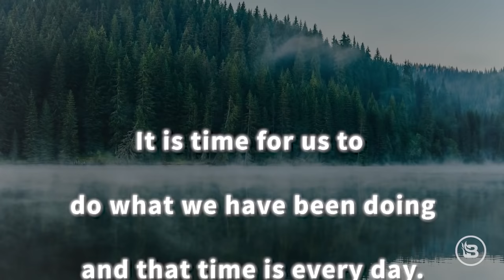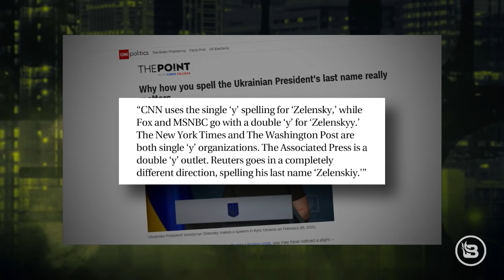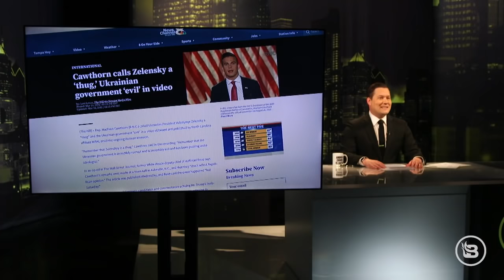The Problem with MINDLESS Hero Worship of Zelenskyy | Ep 462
We can see that Ukrainian President Volodymyr Zelenskyy has got the PR aspect of his invasion response locked down, and that’s certainly worth respecting, but what else do we really know about the former comedian turned politician? Stu Burguiere looks into the current worldwide admiration for the embattled leader and cautions against thoughtless worship of those in positions of power. Then, former press secretary for the U.S. Department of Education Angela Morabito joins with the latest on swimmer Lia Thomas' most recent record-breaking victory. And, BlazeTV’s Sara Gonzales is in-studio for a look at the dark turn a recent Beto O’Rourke event took while she was in attendance.